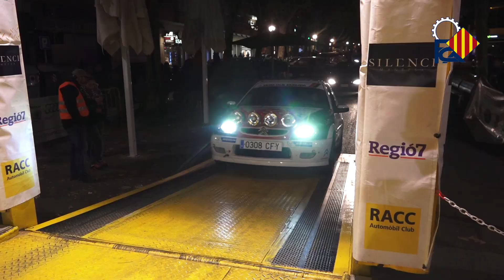Ral·li 2000 Viratges 2017